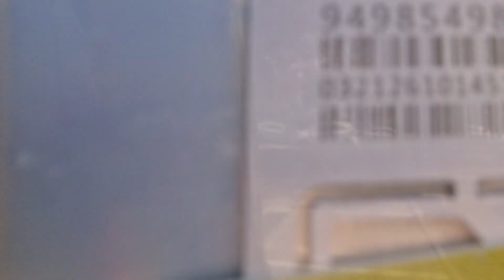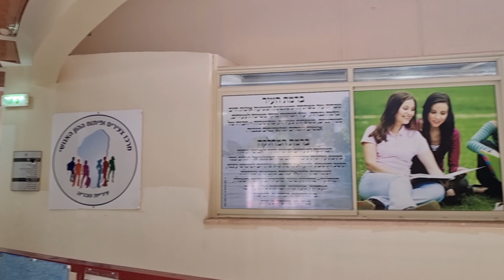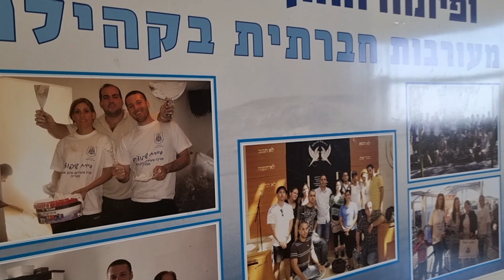caregiver in israel.Tiberias